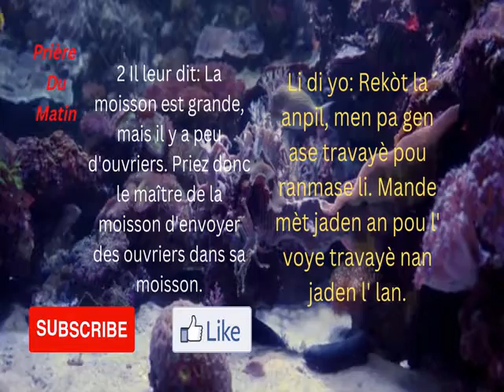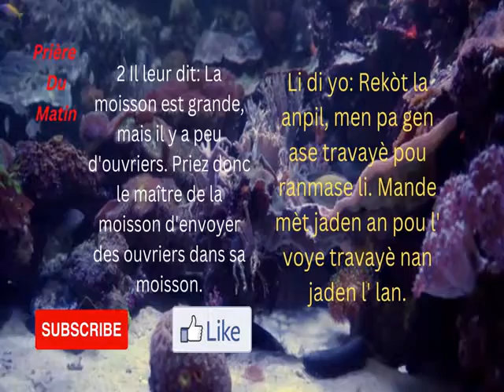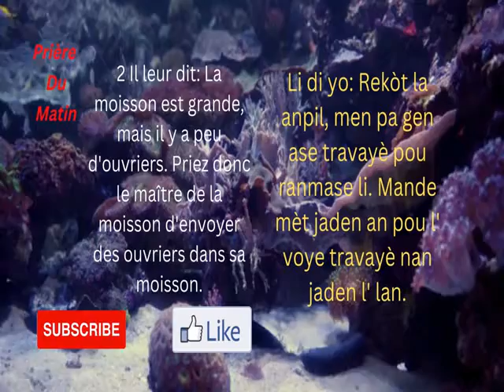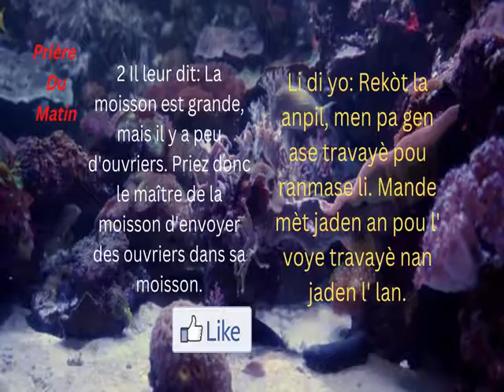Daily inspirational video that will ecourage you Rekòt la anpil men manke travayè